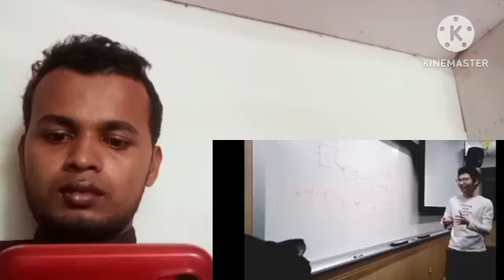Reaction On বর্তমান বিশ্বের শীর্ষ ১০টি বিদ্যালয় কোনটি? Top 10 Best University In The World